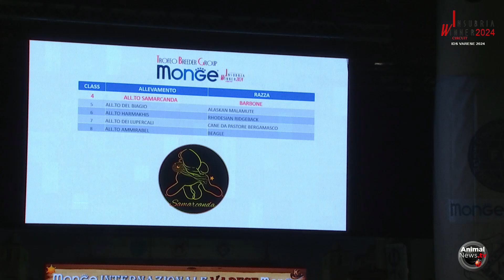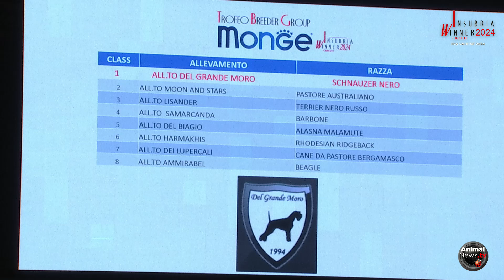Insubria Winner 2024 Internazionale Varese TROFEO BREEDERS MONGE 2